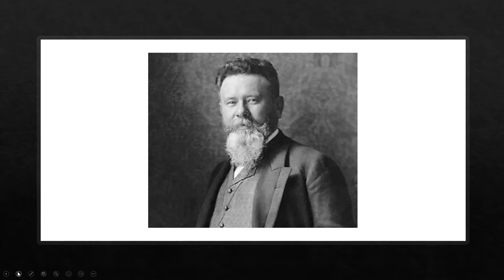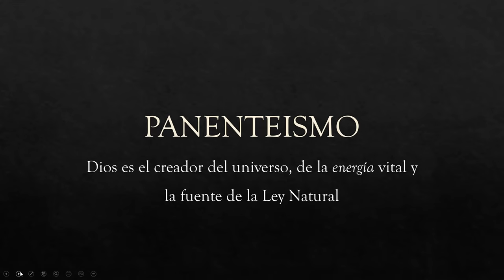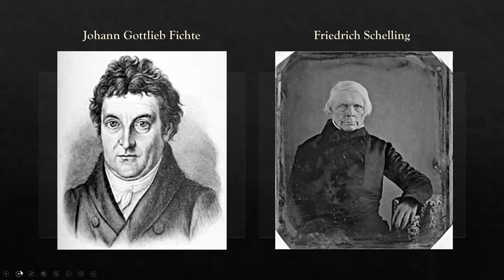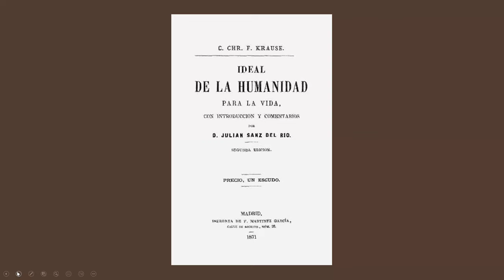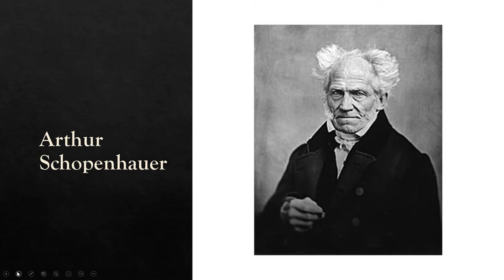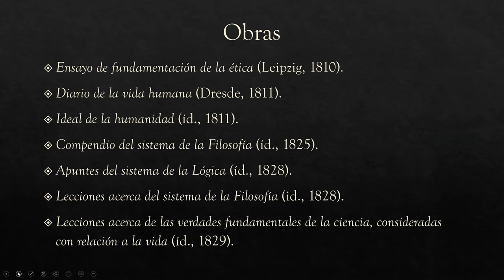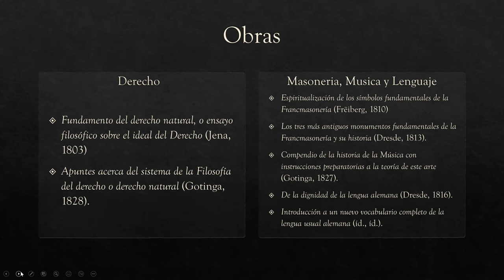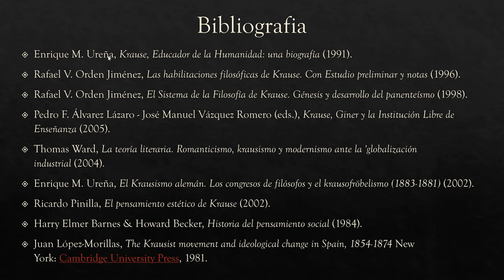Biografia y Obra de Krause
Karl Christian Friedrich Krause, autor y filosofo aleman. Su obra "El Ideal de la Humanidad para la Vida" tiene mucha influencia en la sociedad hispano parlante.